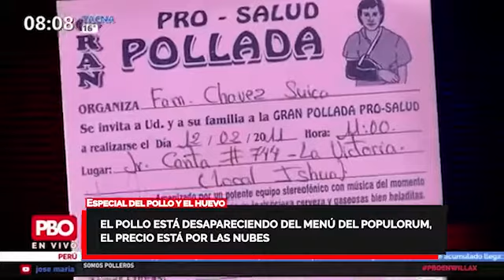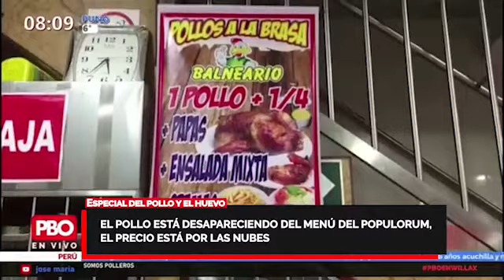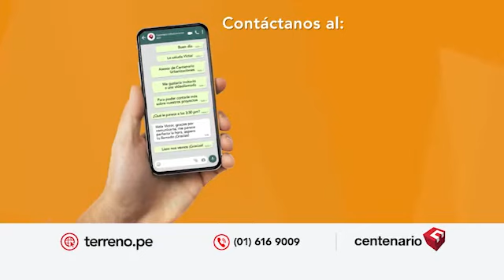PHILLIP BUTTERS sobre especial del pollo que ha subido y del huevo que ha bajado 🔥 pboradio.com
🔴 Butters sobre especial del pollo que ha subido y del huevo que ha bajado